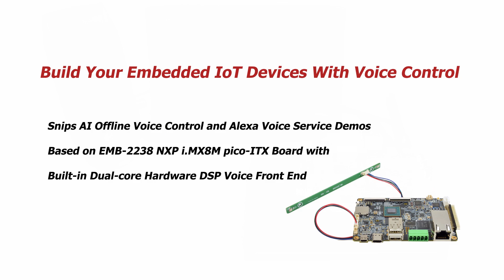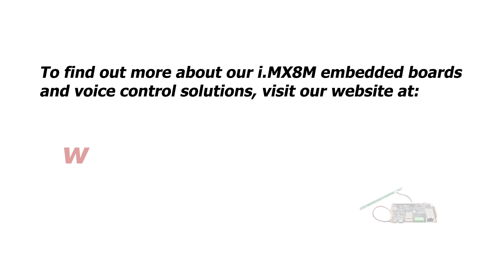Voice Control For Your Embedded IoT Devices - Alexa AVS & Snips AI Offline Voice Control Demo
Build Voice Control For Your Embedded IoT Devices - Amazon Alexa Voice Service (AVS) and Snips AI Offline Voice Control Demo with Estone EMB-2238 i.MX8M Board

Estone’s Pico-ITX NXP i.MX8M board with built-in dual-core hardware DSP supports Barge-in/AEC and ASR enhanced voice front end. See a test of the final hardware running complete software.

For more information about Estone's i.MX8M boards and voice control solutions, visit us